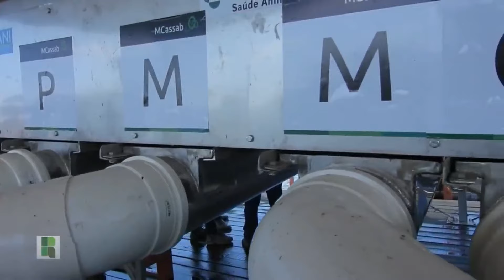O passo a passo da produção de Tilápias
Com grande importância na piscicultura brasileira, a espécie exige uma série de cuidados importantes para uma boa rentabilidade. Reportagem: BRUNO ZANHOLO / Imagens e Edição: DAVI CANTO